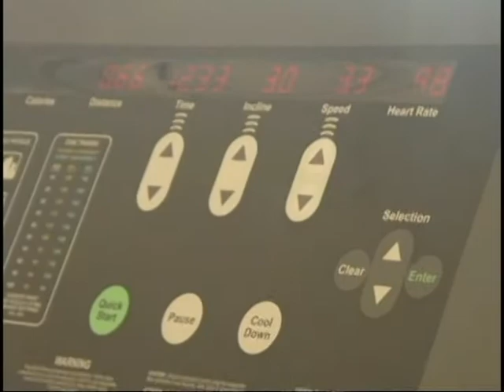Woman Overcomes Fear of Gyms and Loses Weight and Gets Healthy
Pat Kasubowski was terrified to step foot in Bay Athletic Club—mostly because she did not want to exercise in front of other people.  But Pat got the extra push she needed from witnessing her son Todd's transformation.

At her first visit, Pat met with membership director Amy Schultz who eased her fears and made her feel like she belonged.  Amy talked with Pat about her goals and created a plan just for her.

Soon Pat had the confidence to join a Corporate Fit Challenge and things finally clicked—she realized the power of a group.  She loved the support and motivation.  In six weeks she lost 13 pounds.  Pat also noticed a drastic improvement in her blood sugar and was able to reduce her insulin from 28 units a day to seven, simply because she moved more and ate better!

Today Pat is a regular at Bay Athletic Club, 34 pounds lighter, stronger and more confident.  She enjoys classes with her family and has the confidence to workout on her own.  She loves how she feels and looks and can't believe she used to be scared of a place that has brought so many great changes to her life.